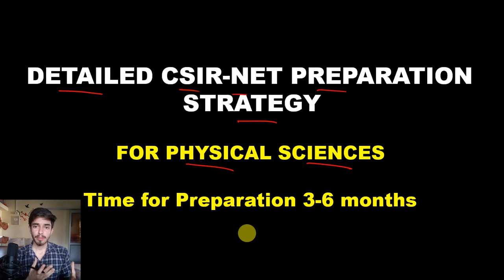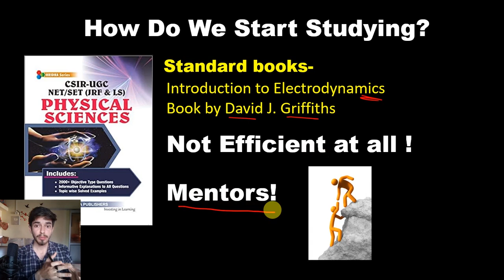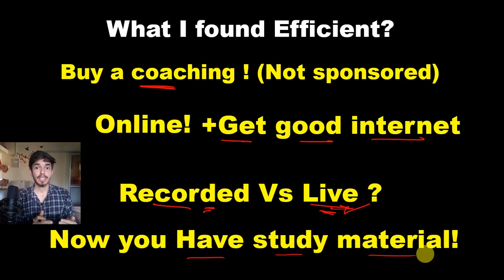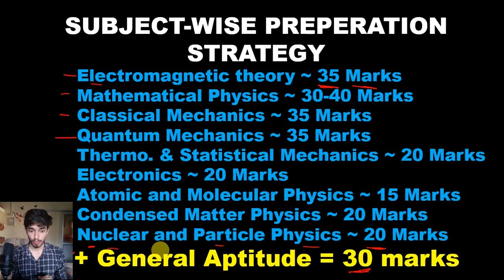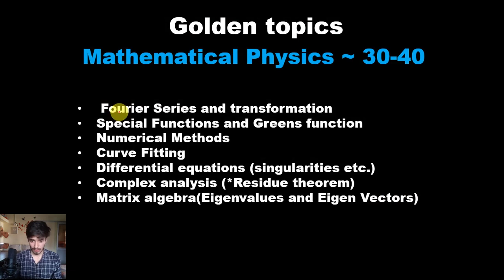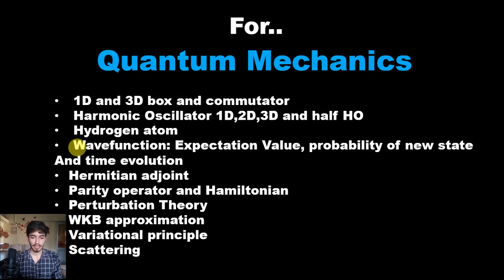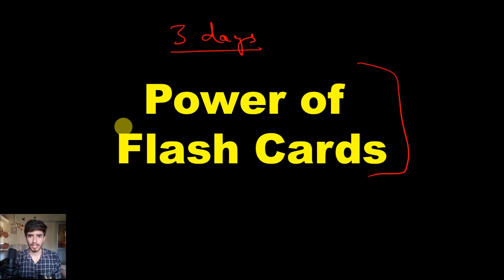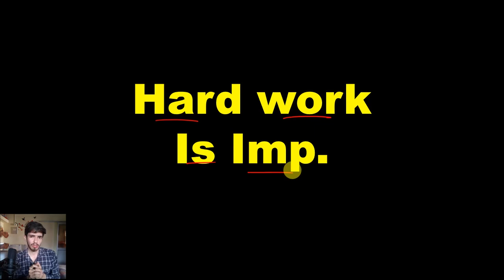Detailed CSIR NET Preparation strategy for Physical Sciences .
In this Video I will share a detailed step by step strategy to clear CSIR NET examination in the stream of physical sciences.
CSIR NET Physical Science Books of Previous Year Question Papers
Concept Check book
0:00 Introduction to video
0:43 Overview of the video
1:36 How Do We Start Studying?
6:40 Subject Wise Preparation strategy
16:16 How to Evaluate yourself?
19:35 Power of Flashcards
20:47 Books I Liked
22:04 Hard work
22:46 How to attempt the Exam (next video)